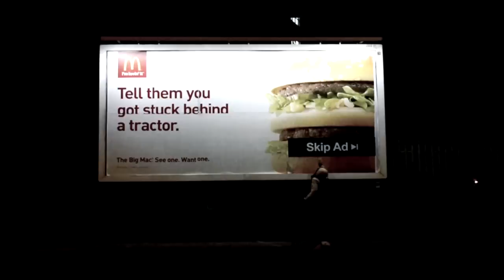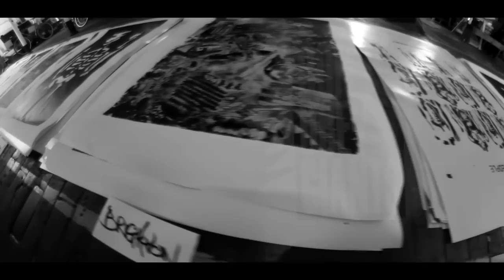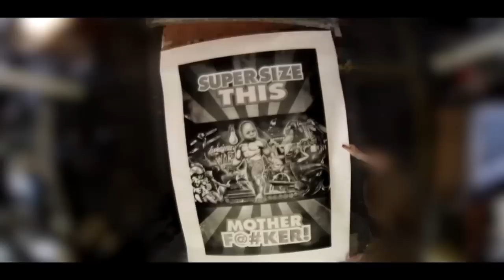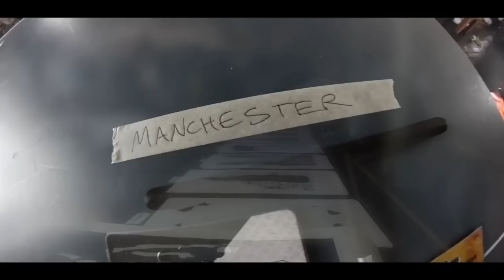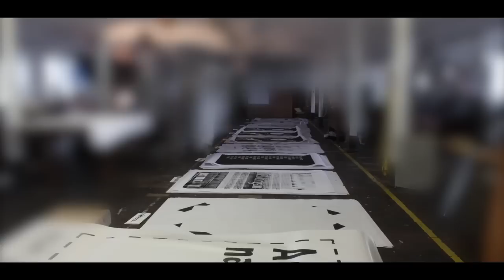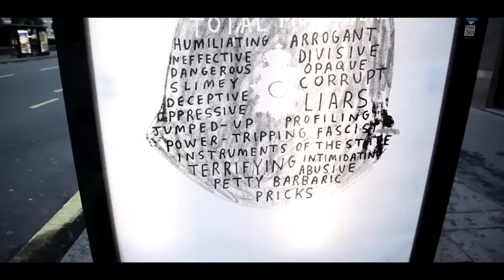Brandalism 2014 (short film)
Synopsis:

Brandalism is a revolt against corporate control of the visual realm. It is the biggest anti-advertising campaign in world history and it’s getting bigger. Starting in July 2012 with a small team in a van, Brandalism has grown tenfold to include teams in 10 UK cities skilled up in taking back space. This film covers the most recent Brandalism takeover in May 2014 which saw the reclamation of over 360 corporate advertising spaces with hand made original art works submitted by 40 international artists.

Following on in the guerilla art traditions of the 20th Century, the Brandalism project sees artists from around the world collaborate to challenge the authority and legitimacy of commercial images / messages within public space and within our culture.

Directed by: Brandalism
Edited by: Standby Films

For more information on the brandalism project and to find out how to take back advertising spaces in your city, visit: